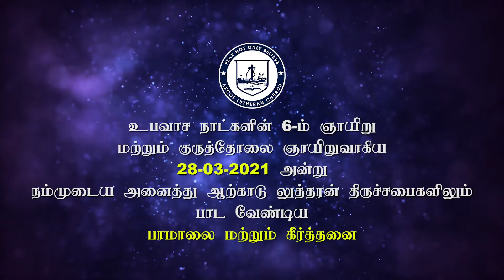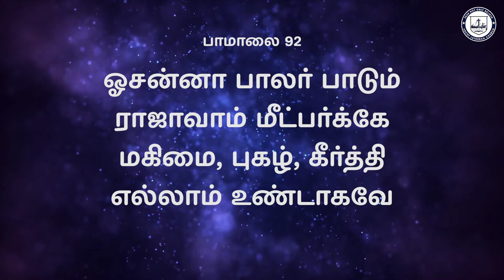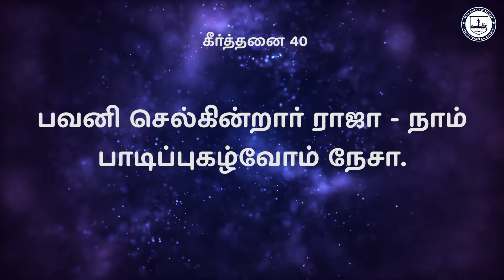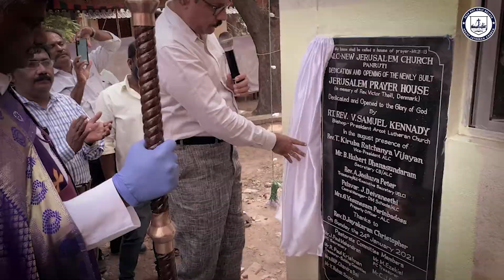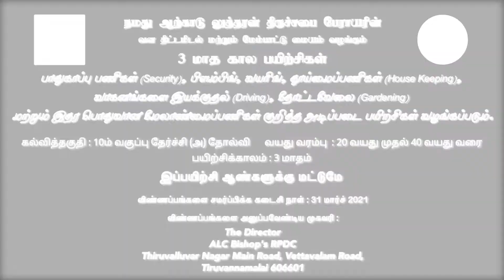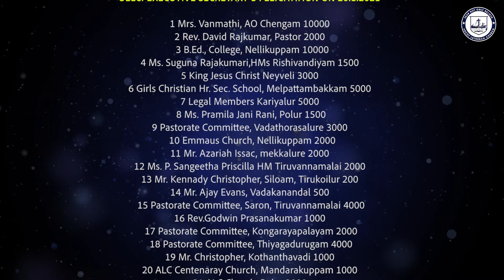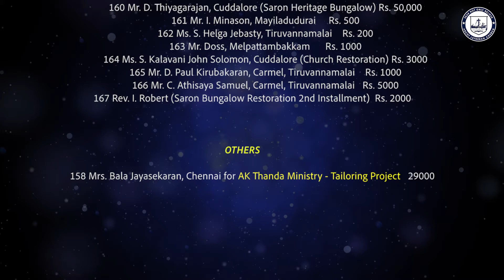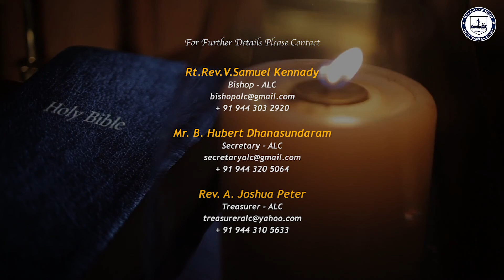Fifth Sunday in Lent Worship Service of Arcot Lutheran Church -21st MARCH 2021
Fifth Sunday in Lent Worship Service -21st MARCH 2021 by  Rev.M. Solomon Suvisesharaj - Kothanthavadi - Nookaambadi Pastorate,  initiated by the Bishop Rt.Rev.V. Samuel Kennady